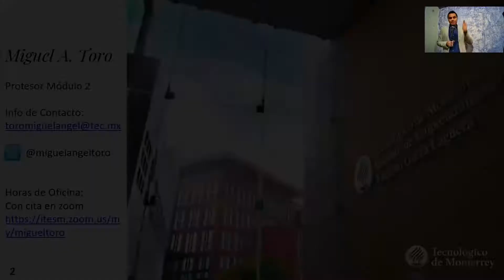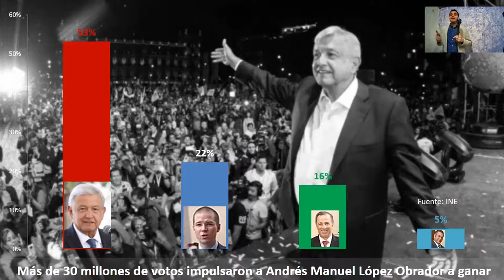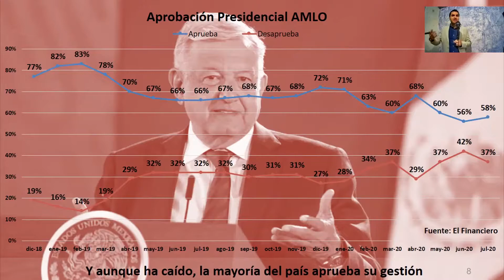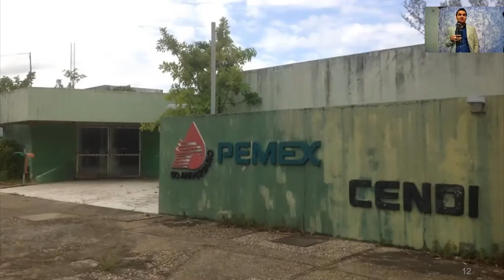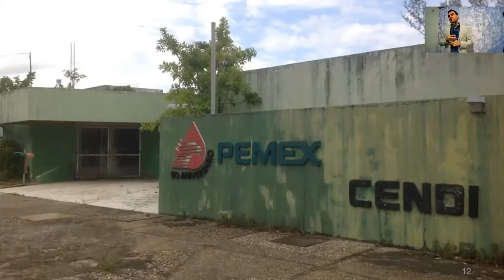El México en el que vivimos Parte 1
El México en el que vivimos

La transformación del México contemporáneo pasa por entender los grandes desafíos que enfrenta: ausencia del Estado de derecho, pobreza y desigualdad, falta de crecimiento económico, entre otros. El punto de partida es comprender realmente cuál es el país en el que vivimos.

En este vídeo, describo el tipo de país que es México en el 2020, partido entre las muchas diferencias de sus regiones y el acceso a oportunidades de sus habitantes.

Puedes encontrar los episodios completos del podcast de 'La Plaza de Toro' en Apple Podcasts, Google Podcasts, Podbean, y Spotify.